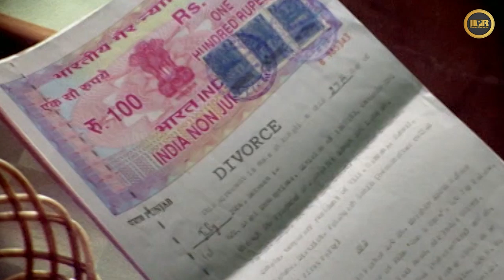Haq (Official Video) | Mangi Mahal | Punjabi Songs 2019 | Planet Recordz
Song: Haq
Singer: Mangi Mahal
Label: Planet Recordz Inc